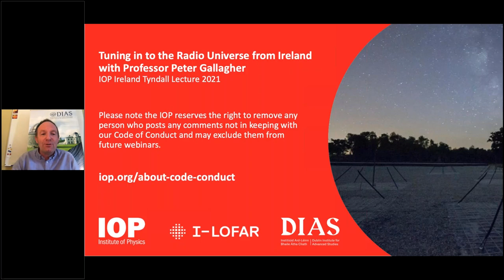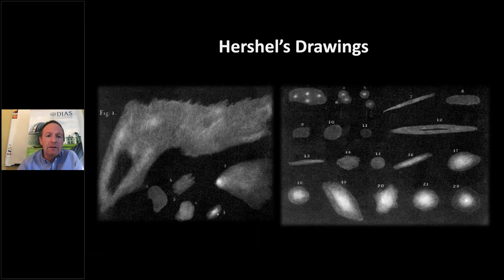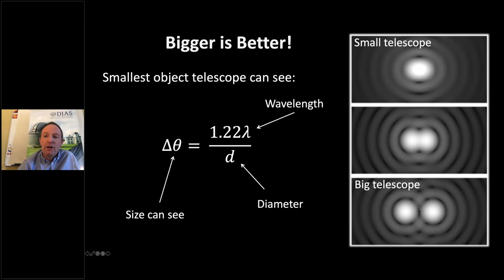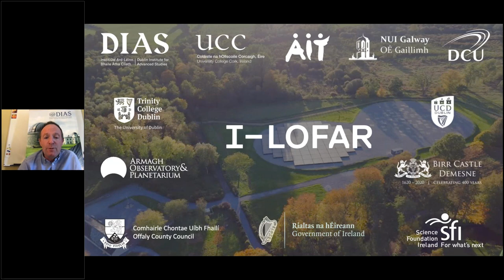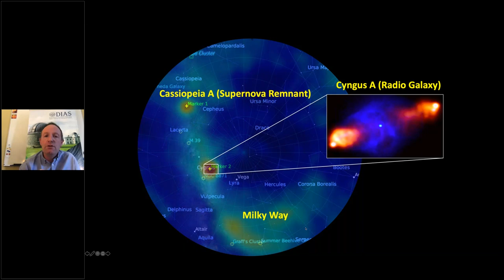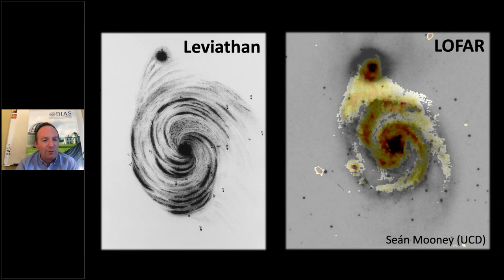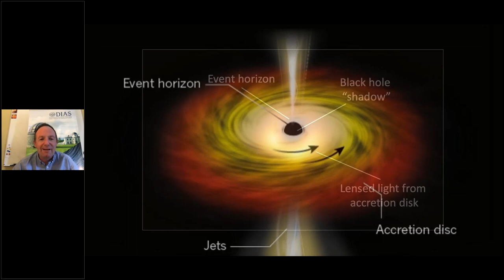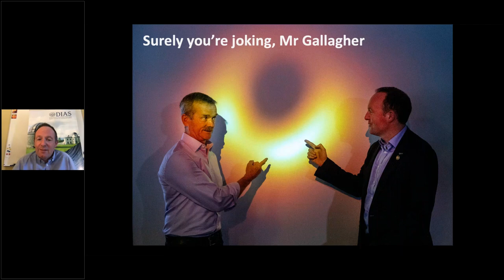Tyndall Lecture 2021: Tuning into the Radio Universe from Ireland. IOP Ireland (Education).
Astronomical objects emit light across the electromagnetic spectrum, something which has led astronomers to build instruments to observe the universe from gamma rays to radio waves.
For over 70 years from the mid-1800s, the largest optical telescope in the world was at Birr Castle in Ireland, which enabled the renowned astronomer the 3rd Earl of Rosse to see the spiral arms of galaxies for the first time. Recently, a new telescope has been built at Birr to explore the universe at radio wavelengths.
In this talk, Professor Peter Gallagher will describe the construction of I-LOFAR and how it operates, and will share some recent observations of stars, pulsars and the Sun. There will be an opportunity for students to ask questions and learn more about Ireland’s involvement in some of the most ground-breaking and advanced research projects in modern astronomy.
Presented by Professor Peter Gallagher, Head of Astrophysics at the Dublin Institute for Advanced Studies (DIAS) and an adjunct professor at Trinity College Dublin.